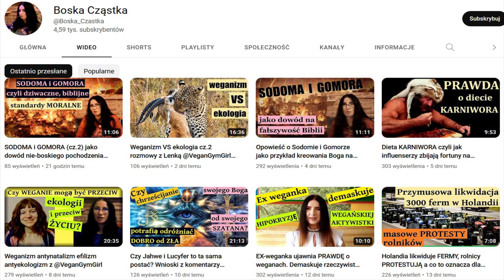Fear of Death... Veganism Religion Spirituality and the announcement of the NEW NAME of my channel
veganism ethics christianity Is veganism a cult or religion? Is it morally superior to christianity? These and other veganism & religion related topics I am going to make the main topics of my channel from now on.